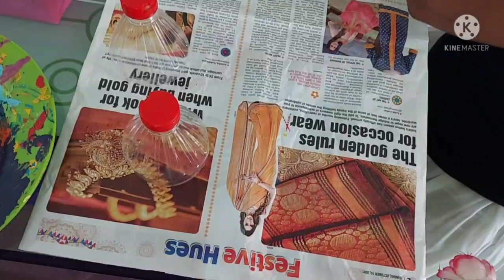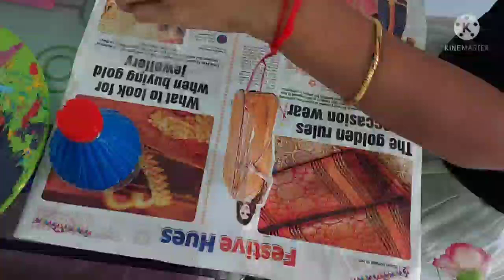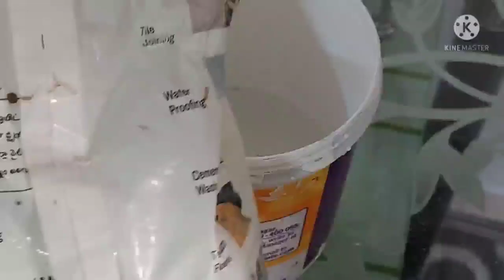Diwali Decorations Ideas/ 3 Amazing Flower Pot Ideas For Diwali/Decorate Your Home Beautifully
Diwali Decorations Ideas
3 Amazing flower pot Ideas for Diwali
Decorate your home beautifully